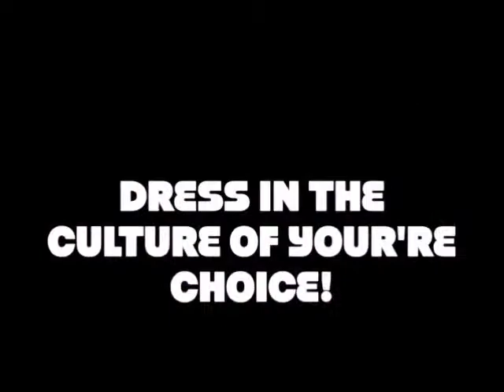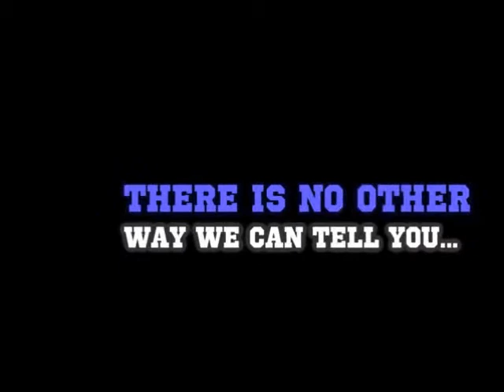Husky Nation Spirit Week 2013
Get ready for the Heritage High School Spirit Week. October 21st-26th 2013
Created by Jack Lee from HHTV News.